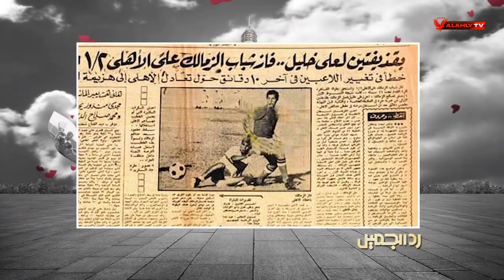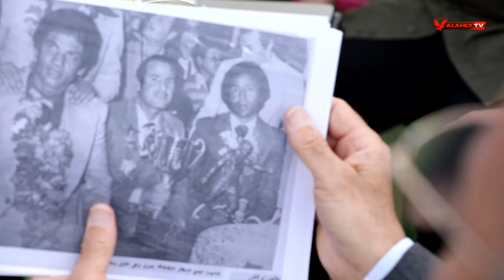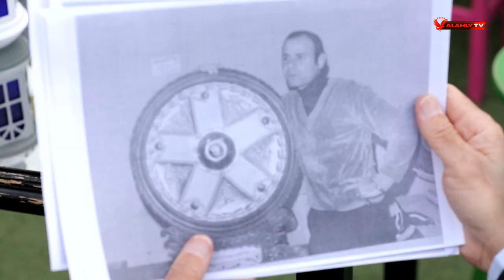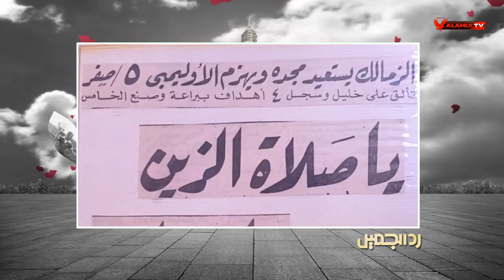صورة وحكاية.. كابتن علي خليل يستعرض صور من تاريخه الكوري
ضيف الحلقة
كابتن علي خليل نجم الزمالك ومنتخب مصر السابق